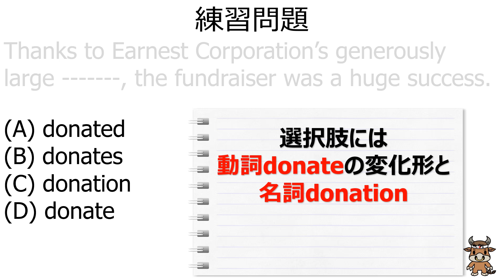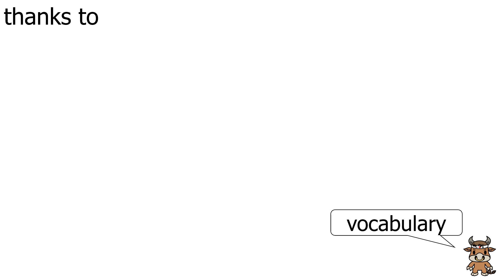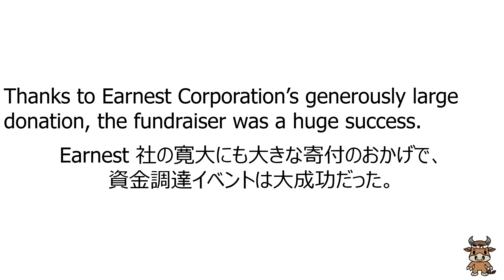TOEIC対策 PART5 文法練習問題 #37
TOEICで出題される文法問題の解説。この問題の目標回答時間は15秒です。上級者なら5秒くらいで解きたいです。

猛牛先生がnoteを始めました🐮

【Jet Bull（猛牛）について】
・猛牛ちゃんねるの動画制作者
・TOEIC満点取得回数は60回以上
・TOEICは毎回受験
・ブログ↓ではTOEIC受験後に毎回感想をアップ
「TOEIC満点Jet Bullの英語学習ブログ」

・この動画の対象はTOEIC600点を目標としている方です
・TOEIC600点を目指している初級～中級者向け動画なので、例外や僕個人が不要だと思う情報などはばっさりと省略していることがありますのでご了承ください
・TOEIC600講座 PART5編を視聴すると理解しやすいと思います

【猛牛ちゃんねるの動画シリーズが書籍化されました！】
「TOEIC L&Rテスト 猛牛の文法問題」

【問題作成協力】
Jay先生
名古屋の英会話スクールで講師をしているアメリカ人。
愛知にお住まいの方で興味があればぜひ！